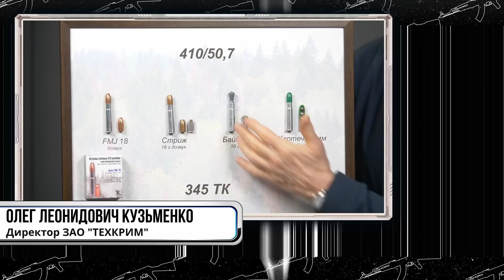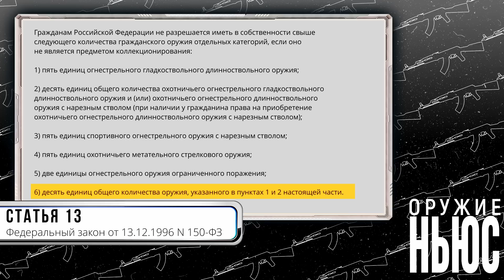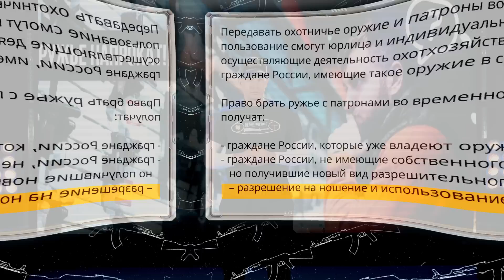Как работают изменения в законе? Оружие в аренду. Новые патроны от ТехКрим. Школа охоты. ОРУЖИЕ Ньюс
Сегодня посмотрим, что происходит на рынке оружия, узнаем обязательно ли проходить ТО для ружей, познакомимся с новой линейкой патронов, возьмем винтовку в аренду и отправимся в школу охотников.

Тайминги:
0:00 Приветствие
0:31 Рынок штормит
1:49 Дайте патронов
4:07 Изменения в законе
5:19 Ружье напрокат
8:00 Оружие, сдавайся
9:38 Что твориться на мировом оружейном рынке
10:53 Турецкая компания «Хатсан»
11:34 ORSIS-CT20 поразила цель на дистанции 5 километров
12:30 Пересчитать по пальцам
12:59 Школа юного охотника
14:38 Оружейный Хайп
15:34 Финал

И присоединяйтесь!